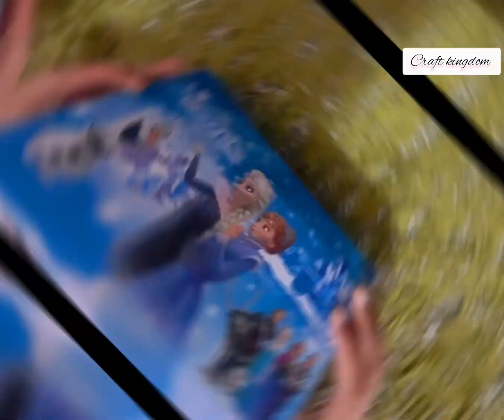DIY STUDY TABLE ORGANIZER😮 | CUTE STATIONARY ORGANIZER WITH ANY BOX WITHOUT HOT GLUE 🕵